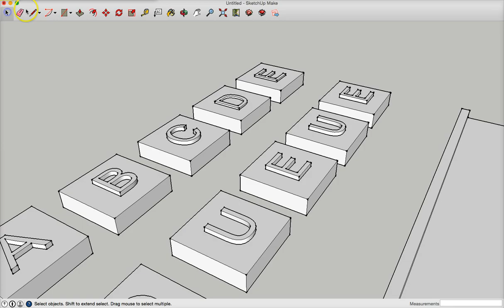Queue 3D model in the making